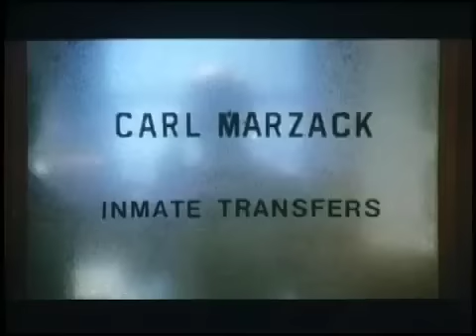Hollywood Klassiker - Kopfjagd (Eddie Macon's Run)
Mondo Entertainment veröffentlichte im Laufe der Jahre 2009 / 2010 die Hollywood Klassiker Reihe. Diese beinhaltet TOP Titel der Hollywood-Filmgeschichte. Alle Filme sind mit bekannten Schauspielern besetzt, wie Richard Burton, Elizabeth Taylor, Gary Cooper, Paulette Goddard, Nick Nolte, Martin Sheen, Lee Marvin, Kirk Douglas, Lee Van Cleef, Burt Lancaster u.v.m. Seit Mitte 2009 sind die Filme "Die Unbesiegten", "Brandung", "Kopfjagd", "Der Tod eines Killers", "Satanische Spiele", "California Kid", "Gefährliches Blut", "Die scharlachroten Reiter", "Jedes Kartenhaus zerbricht" und "Der eiserne Ritter von Falworth" überall im Handel erhältlich! In 2010 hat Mondo Entertainment die erfolgreiche Serie fortgesetzt mit den Klassikern "Königin für tausend Tage", "Der Kommodore", "Trapez" und "Tomahawk - Aufstand der Sioux"! Weitere Klassiker der Hollywood-Filmgeschichte werden folgen... Schauen Sie einfach oder für mehr Informationen...